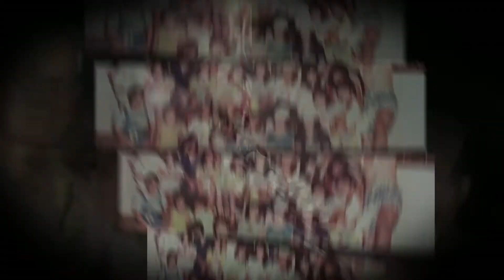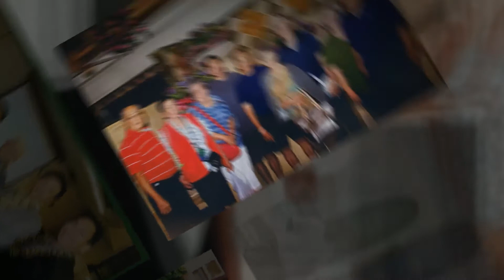AUDIO FIXED: 2015 Distinguished Alumni Awards: Ren Hirose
Ren T. Hirose
(BBA TIM ’85 Mānoa)
General Manager, W Scottsdale Hotel